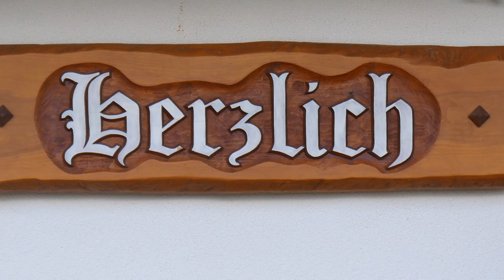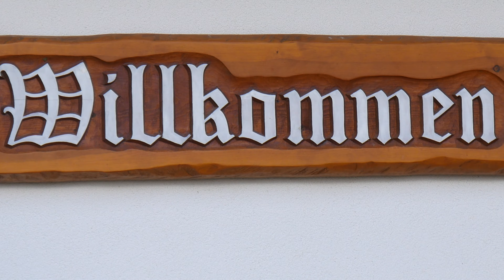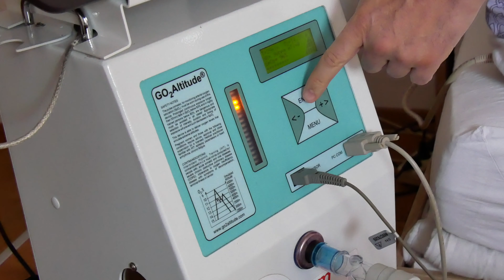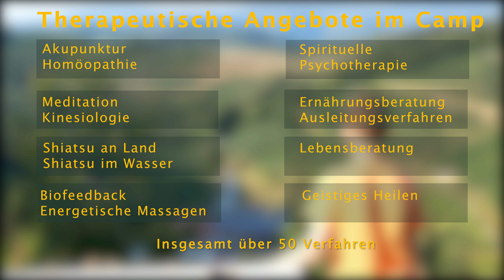Auswege eröffnen - Doku über die Stiftung Auswege für chronisch Kranke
FÜR MEHR GEIST UND SEELE IM GESUNDHEITSWESEN setzt sich die Stiftung Auswege ein. Welche Hauptziele verfolgt sie? Was tut sie? Was bieten insbesondere ihre Therapiecamps chronisch kranken Kindern und Erwachsenen?
Die Aufnahmen entstanden im August 2019 während des 31. „Auswege“-Camps im Schwarzwald. ) Allen Beteiligten - den Therapeuten unseres ehrenamtlichen Helferteams ebenso wie den Hilfesuchenden, die im Film ihre Erfahrungen schildern - danken wir herzlich für ihre Mitwirkung.

Ein spezielles Dankeschön geht an den Filmemacher Thomas Schulte und seine Produktionsfirma TSAI